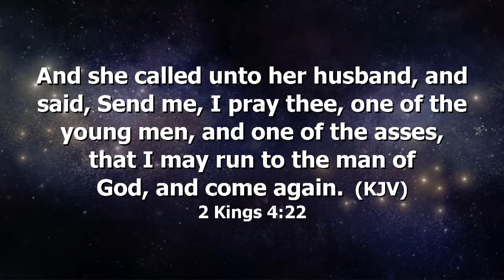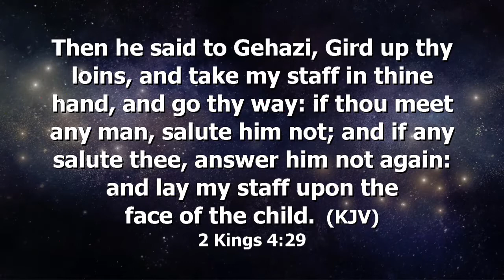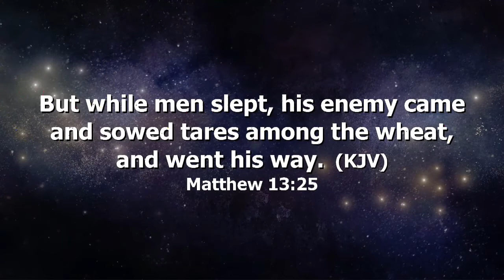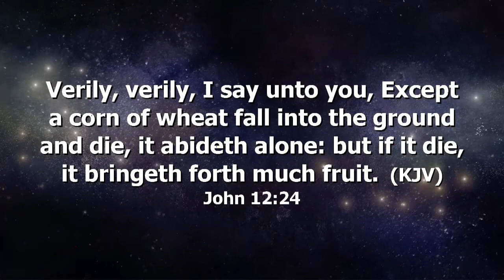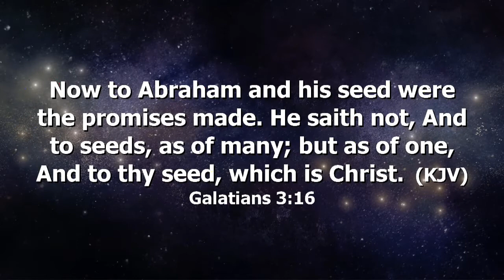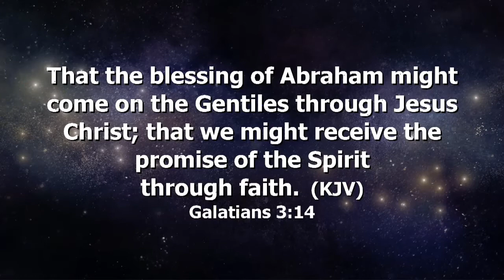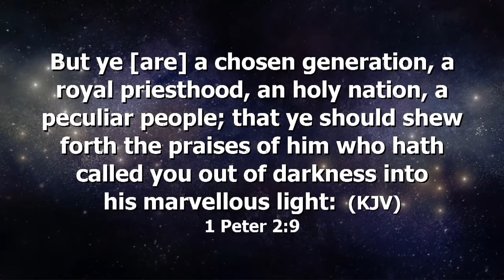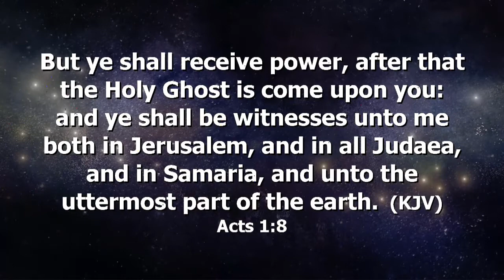The Good Seed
This is not a service you should miss, the Lord has something prepared for you. Don't miss it!